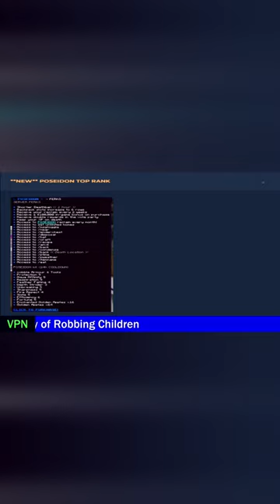Pay-To-Win Minecraft Server Goes Too Far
Cobble.gg is listing a rank for more than $200 dollars along with a MASSIVE plugin issue